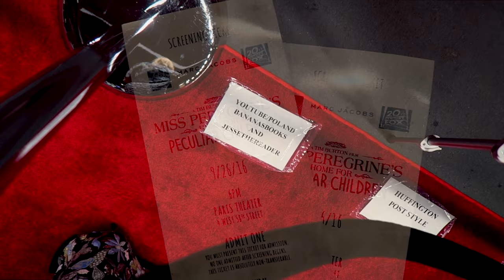MISS PEREGRINE'S MOVIE PREMIERE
I covered the red carpet at the Miss Peregrine's Home for Peculiar Children Premiere! AHH!  Big thanks to 20th Century Fox for sending me to cover the event and Jenna for helping me with the camera!

xtinemay1920(at)gmail(dot)com